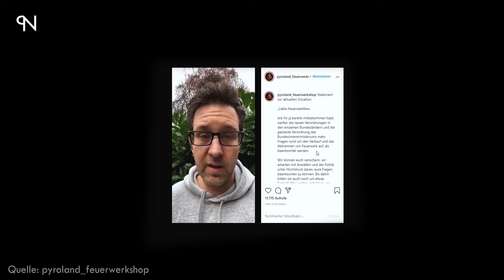Die Politik hat versagt... Silvester wird Eskalieren... || MD Fireworks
schaut euch das Video bis zum Ende an...

Das Video ist von Pyronews!